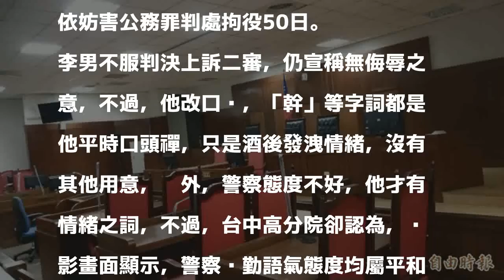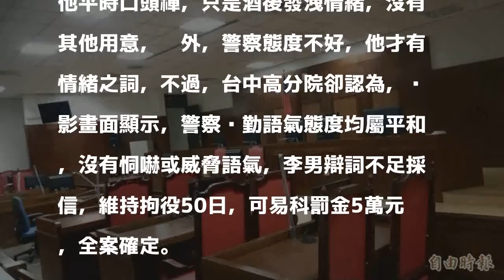想用9萬元賄賂警察 被拒怒罵添一罪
〔記者張瑞楨／台中報導〕台中市楊姓男子去年酒駕被警方攔查，楊男商請好朋友李男到場「喬一下」，李男竟異想天開，要用9萬元向警察行賄，換取不開罰單也不扣留機車，2名警察拒絕，李男氣得怒罵「幹，囂張」等語，被員警反告妨害公務罪，他辯稱警察不答應他，他感覺「很悶」，「幹」等言詞，是發洩情緒的口頭禪，沒有辱罵警察犯意，不過，法院不採信，依妨害公務罪判處拘役50日，可易科罰金5萬元確定。

發表評論評論如下。